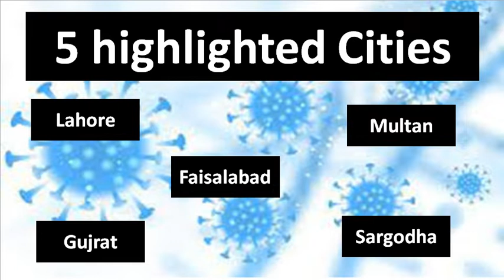NCOC & Education Ministers Meeting About Vacations Extended In Schools+Colleges+Universities !!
In this video I will tell you about NCOC & Education Ministers Meeting About Vacations Extended In Schools+Colleges+Universities !!
exam cancel news pakistan 2021
board exam cancelled 2021 news today pakistan
9th 10th exam 2020 news
matric board exam date sheet  all chaanel news
11th 12th exam news
shafqat mehmood about exams 2021
shafqat mehmood press conference about exams 2021
students promotion policy 2021
امتحانات ملتوی ہوگئے
Murad Raas About Board Exams Cancellation
Shafqat Mehmood About Board Exams Cancellation
Promote Students without Board Exams 2021
school closed news today in Pakistan 2021
school closed news today
school again closed in pakistan big announcement
taleemi idare news today
taleemi idare kab band honge
holidays news in pakistan 2021
holidays extended in punjab pakistan 2021
holidays extended in Pakistan
school holidays extended in Punjab
school holidays extended in Pakistan 2021
vacations extended in Punjab
school ki chutiyo ki news 2021
education news today Pakistan
educational institutes closing in Pakistan
educational institutions closed again in Pakistan
vacations news in Pakistan
schools closing again Pakistan
educational institutions closed again
Winter Vacation Extended
Holidays Extended
Vacations Extended
Wintet Vacation Extended till 30th April 2021
تعلیمی ادارے دوبارہ بند ہوگئے۔
تعلیمی اداروں میں مزید چھٹیاں ہوگئیں۔
taleemi idare kab khulenge
today news about opening of educational institutions in Pakistan
school opening date 2021 today news shafqat mehmood
educational institutes open in Pakistan
taleemi idare kab kholy gy today news
universities opening date in Pakistan
school and college opening date in Pakistan
school and college reopening date after lockdown in Pakistanexams cancelled today news pakistan
9th 10th exam 2020 news
11th 12th exam news
امتحانات ملتوی ہوگئے
Winter Vacation Extended
Holidays Extended
Vacations Extended
9th 10th exam 2020 news
11th 12th exam news
امتحانات ملتوی ہوگئے
Winter Vacation Extended
Holidays Extended
Vacations Extended
@AHA Assistance